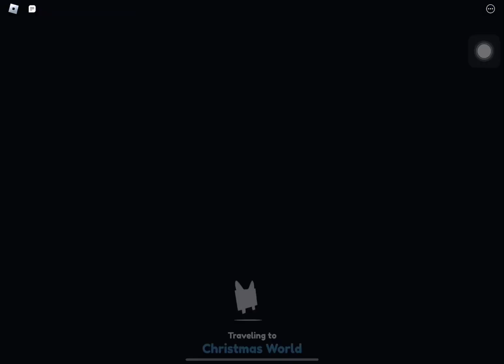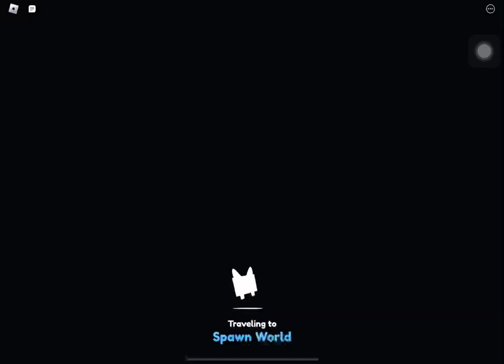Playing the new pet simulator x Christmas update!